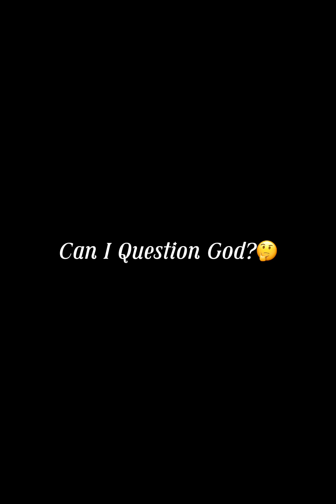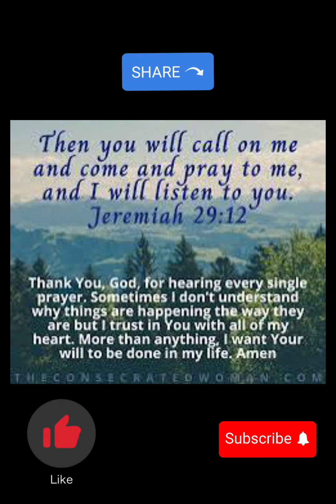CAN I QUESTION GOD?? 🤔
If you’re trying to get to know someone…How’s that done? How do get to someone? Tune in and be blessed!